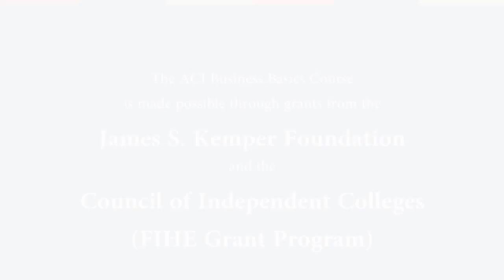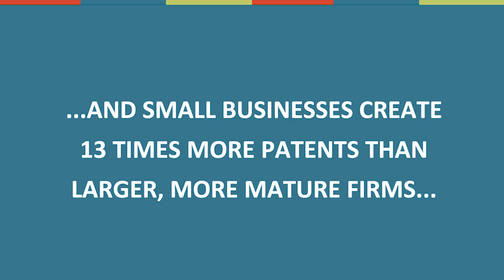The Business Lifecycle part 1